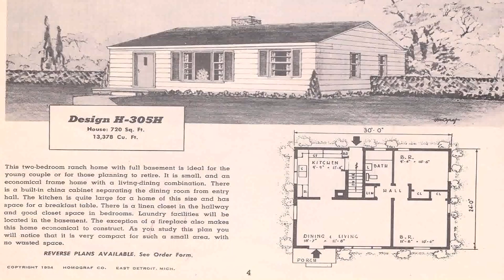Small Home Plans 2 Story (see description) (see description)